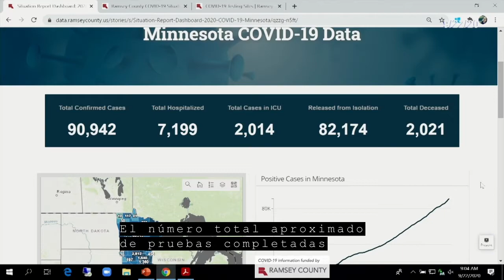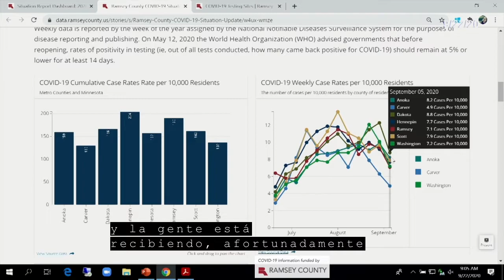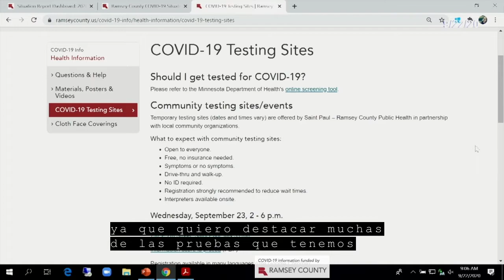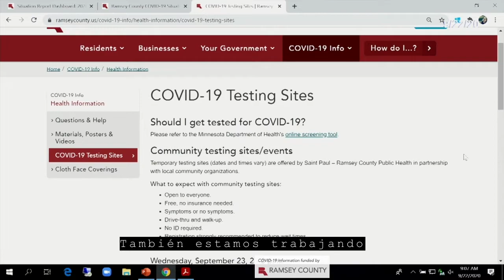Ramsey County Board COVID Update 9-22-20 with Spanish Captions